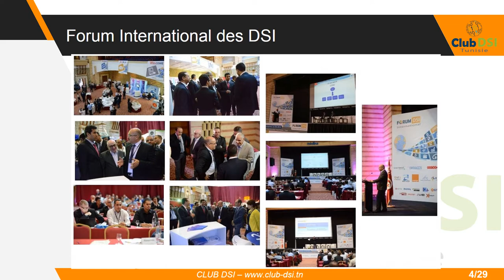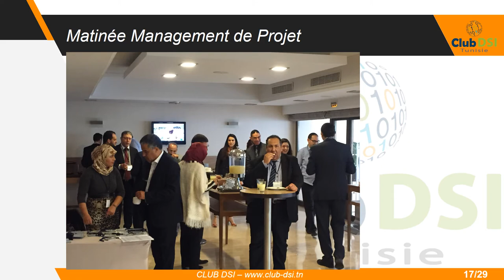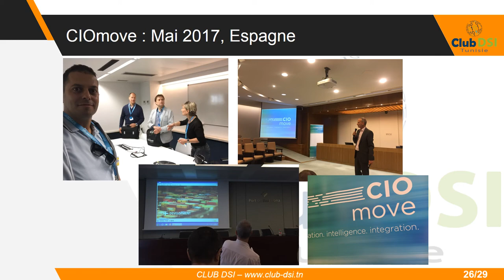2017 05 24 Club DSI - DSI Public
Vidéo de présentation du Club DSI Tunisie projetée lors de l'événement "DSI Public - Enjeux et Perspectives" organisé le 24 Mai 2017 à Tunis Arena au Lac I